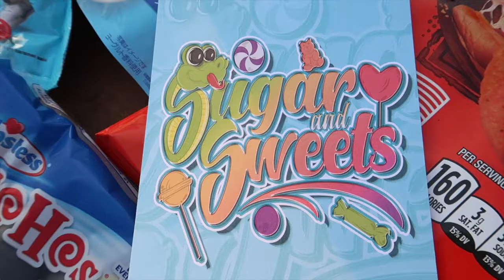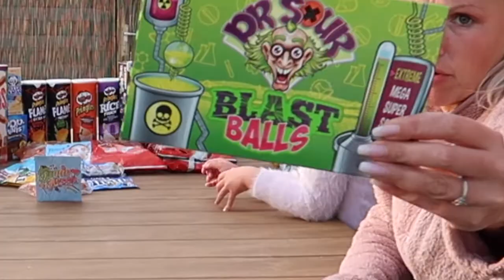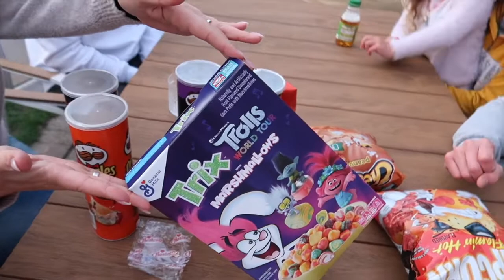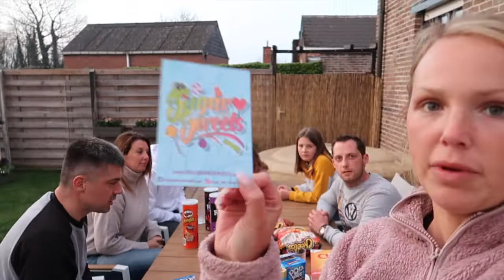AMERIKAANS SNOEP PROEVEN